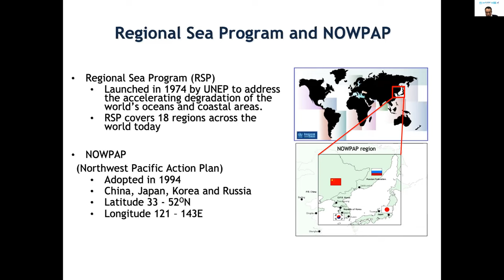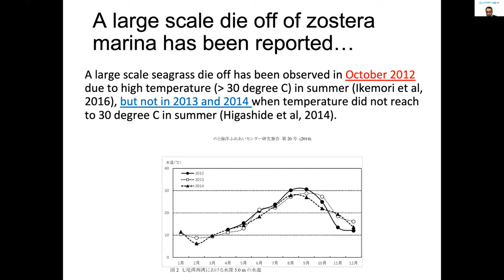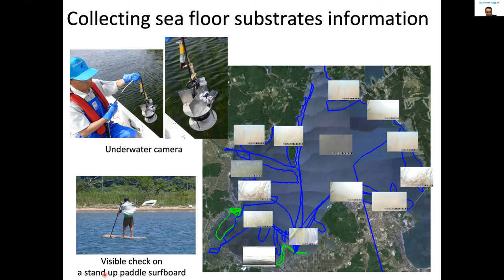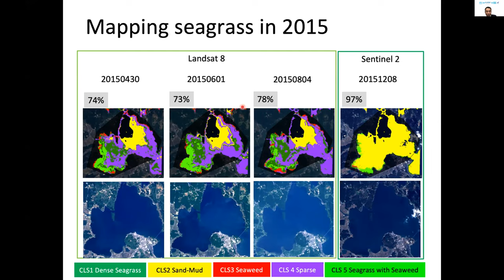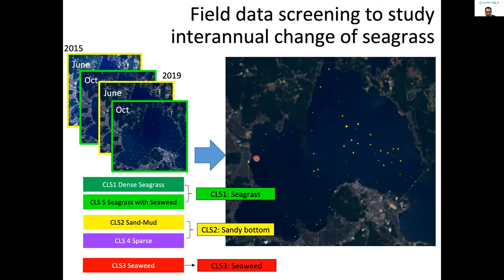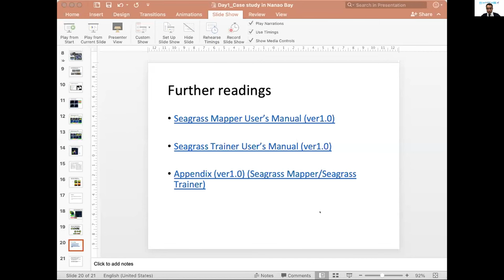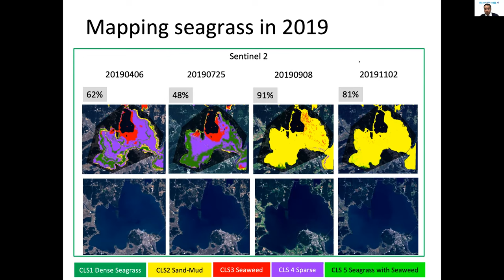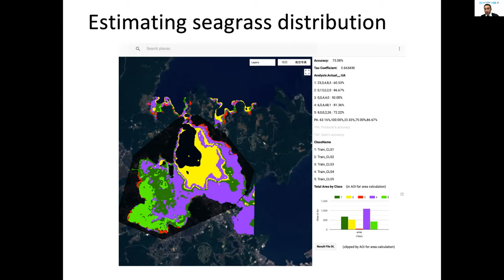Webinar 1 Day 1 Lecture 2 Case study in Nanao Bay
Wabinar 1 - Mapping seagrass by optical sensors Day 1
Case study in Nanao Bay and demonstration of Seagrass Mapper (L)